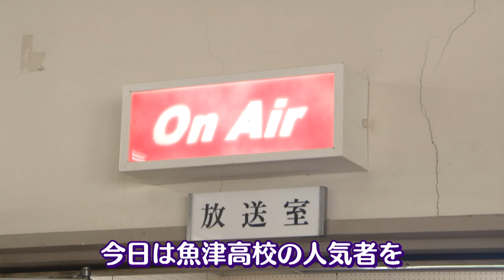ハイスクールチェック 魚津高校編 #２ 人気者（2023年9月19日OA分)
富山県民に知ってもらいたい地元の高校生の”いま！”
『ハイスクールチェック』魚津高校#２　人気者のパワーの源をチェック！！

◆『ハイスクールチェック』とは？
チューリップテレビで放送中の朝の情報番組「THE TIME,」内　あさ６時台前半にて放送中！
生徒会または放送部の部員がリポートを担当し、
部活動、高校ニュース、学校あるある、特徴ある授業、おもしろい生徒や先生など様々な学校に関する情報を伝えます。